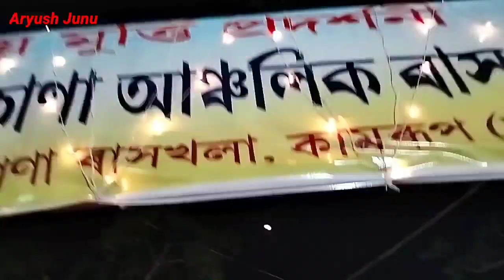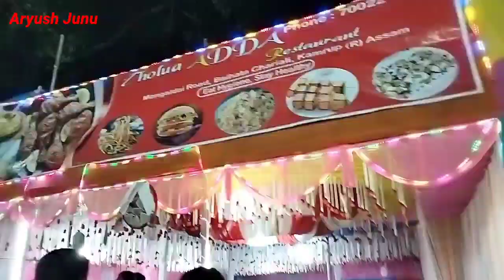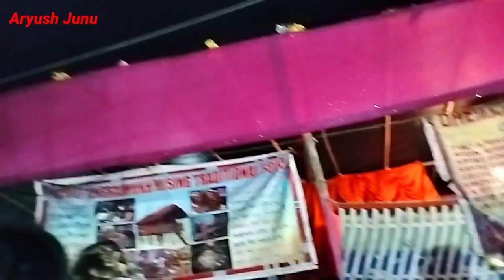জাজিকোণা ৰাস , সৰু কালৰ দিনবোৰ মনত পৰি গল,গাঁওৰ ৰাস চোৱা মজাই বেলেগ,আমি একেলগে Aryush Junu channel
ধন্যবাদ
Aryush Junu